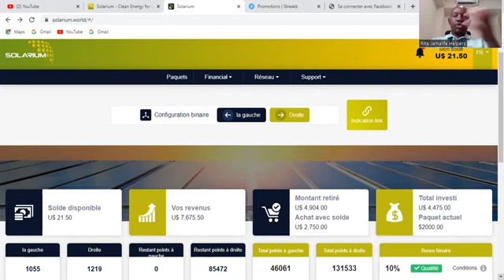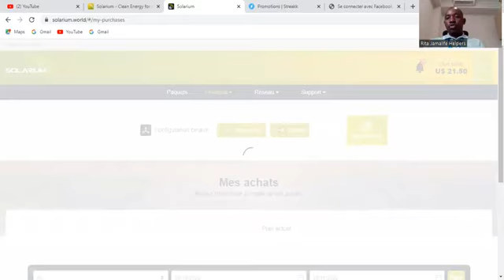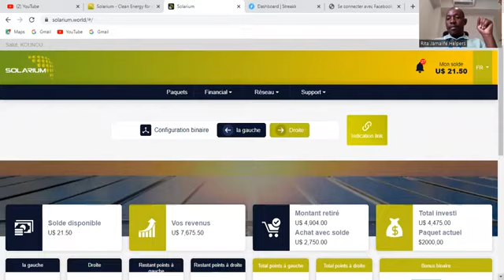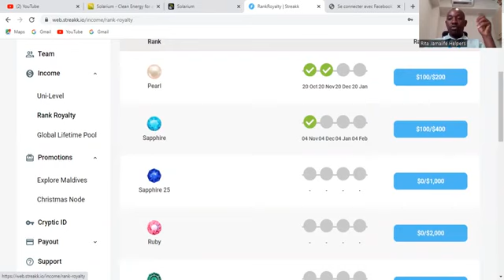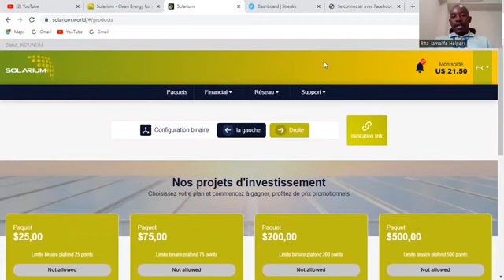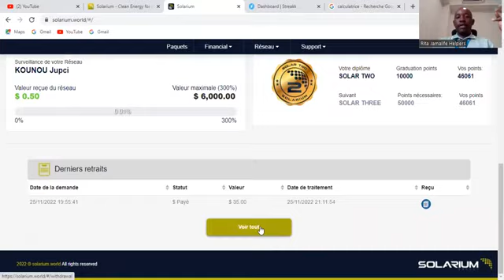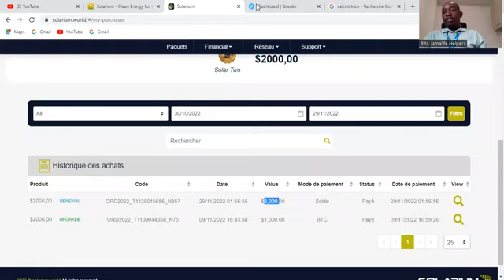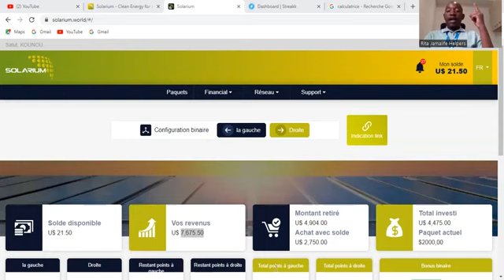NE PAS LOUPER CE PROJET SOLARIUM UNE MINE D'OR JE T'EXPLIQUE AVEC PREUVES DES GAINS GAGNES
Vidéo de 🌎Entrepreneur Web 3.0💫✈️👑💰

LES APPAREILS DANS CETTE MAISON SONT ALIMENTES AVEC LE BOX POWER

bitcoin Solarium 🔥🔥🔥🔥💸 je motive mes troupes à travers cette vidéo👉tu peux changer le cours de ton histoire

Solarium est une entreprise spécialisée dans la production durable de l'énergie solaire, elle est leader du marché du point de charge des véhicules électriques et des grands projets a travers le monde.               Lancé en Frydenlundsvej 30, DK-2950 Vedbæk, Danemark en 2019 solarium vise à être le leader mondial de l'expression de l'énergie renouvelable.    En Avril 2022 solarium lance un plan marketing, pour permettre à tous d'investir dans le projet et se faire énormément d'argent👇👇👇👇👇👇
                                     👉Les gains journaliers du LUNDI au VENDREDI (1,8%)
👉Le binaire payé à 10 %*
👉Le parrainage direct payé à 10%
👉Le parrainage indirect payé jusqu’au 4ème niveau (Total 6%)
👉Un plan de carrière très intéressant.

✍🏼 Quels sont les différents packs à SOLARIUM?
Pour devenir partenaire de l'entreprise, SOLARIUM propose jusqu'à six forfaits que vous pouvez choisir à domicile en fonction de votre capacité ou de l'intérêt que vous souhaitez obtenir au quotidien.
o 25$ (18.000 fr CFA)
o 75$ (55.000 fr CFA)
o 200$ (145.000 fr CFA)
o 500$ (355.000 fr CFA)
o 1000$ (700.000 fr CFA)
o 2000$ (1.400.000 fr CFA)

NB : Ces montants comprennent les frais de transaction.

 Comment gagner avec SOLARIUM?

1. Participation aux bénéfices 1,8 %.
💷(25$)…18.000fr
 Revenu quotidien :
 0,45$ environ 270 fcfa
 Gains/sem:
 2,25 $ environ 1300 fcfa
 Revenu mensuel :
9 $ environ 5400 fcfa

💷(75 $) …55.000fr
  Revenu quotidien :
1,35 $ environ  810 fr CFA
  Gains/sem:6,75 $ environ 4.050 fr CFA
  Revenu mensuel :
27 $ environ 16.200fr CFA

💷(200 $) …145.000fr
  Revenu quotidien :
3,6 $ environ 2.160 fr CFA
  Gains/sem:18 $ environ 10.800 fr CFA
  Revenu mensuel :
 72 $ environ 43.200 fr CFA

💷(500 $)… 355.000fr
  Revenu quotidien :
9 $ environ 5.400 fr CFA
  Gains/sem:45 $ environ 27.000 fr CFA
  Revenu mensuel :
180 $ environ 108.000 fr CFA

💷 ($1,000) …700.000fr
 Revenu quotidien :
$18 environ 10.800 fr CFA
 Gains/sem:$90 environ 54.000 fr CFA
 Revenu mensuel :
$360 environ 216.000 fr CFA

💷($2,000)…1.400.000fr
 Revenu quotidien:
$36 environ 21.000 fr CFA
 Gains/sem :$180 environ 108.000 fr CFA
 Revenu mensuel :
$720 environ 432.000 fr CFA

 2. ✍🏼Parrainage Direct
Lorsque vous parrainez quelqu’un et qu’il active, vous recevez 10%   de la valeur du pack activé.
 EX : Alice parraine Joe qui achète le pack (2000$), Alice touchera instantanément 10% des 2000$ soit 200$

3.✍🏼 PARRAINAGE INDIRECT. Ce bonus est payé jusqu’à la 4eme génération (6%) au Total
  Niveau 1 : 2 %
  Niveau 2 : 2 %
  Niveau 3 : 1 %
  Niveau 4 : 1 %

4.✍🏼 PLAN DE CARRIERE
SOLARIUM propose un plan de carrière assez intéressant allant de 50$ à des millions de $*

QUESTIONS POSEES REGULIEREMENT

a) Est-ce que SOLARIUM est crédible ou Risqué?
Oui, car aucun business n’est fiable à 100% sur cette terre.

b) Quels sont les moyens de retrait ?
 Par Crypto (USDT ou BTC)

c) Combien de temps SOLARIUM va durer ?
 Il n’y a pas de date de fin fixée. Pour l’instant, le business fonctionne et il faut s’y mettre*

CONSEILS DE FIN
-Tout investissement comporte des risques possibles donc N’INVESTIR QUE CE QUE L’ON EST PRET A PERDRE

- CHACUN EST RESPONSABLE DE SON INVESTISSEMENT😎😎😎😎😎😎😎😎😎